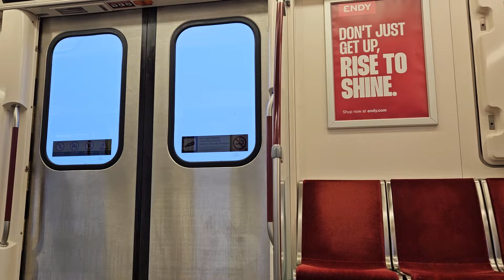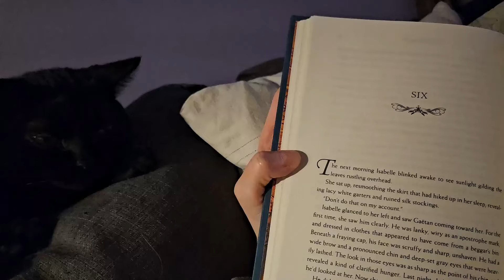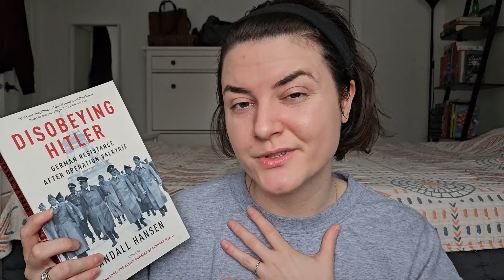how I research while writing, non-fiction book haul & a cozy vlog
My name is Megan and I'll be sharing all things writing, reading, and whimsy.

A look at my writing around a really exciting week! And also a talk about how I research while writing historical fantasy and a mini research book haul.

Stay creative, beautiful people. 🌳🌳

Free Music for Videos 👉 Music by Angela Predhomme - Beautiful Truth (Acoustic)
Free Music for Videos 👉 Music by Lily Fitts - Hurts Like Hell